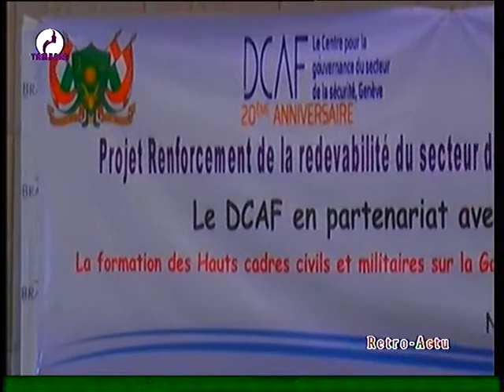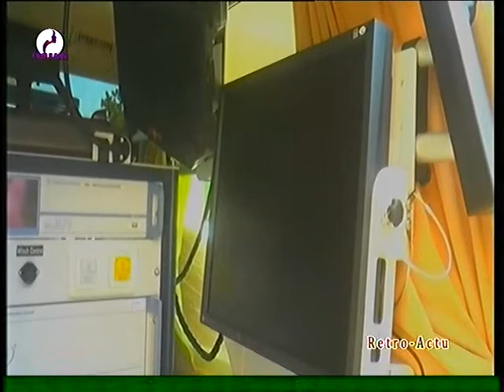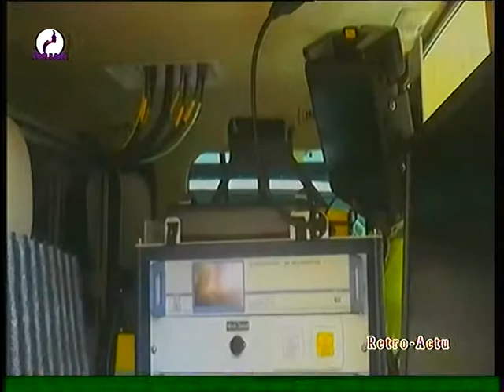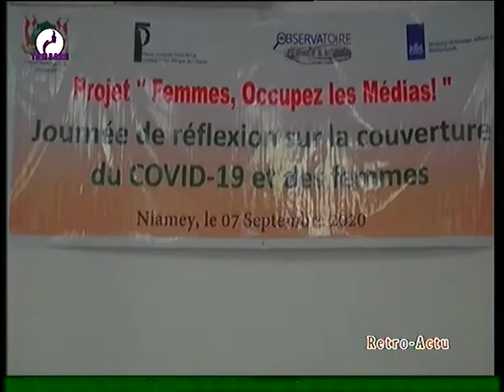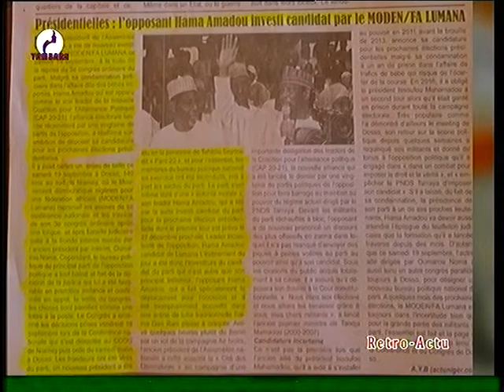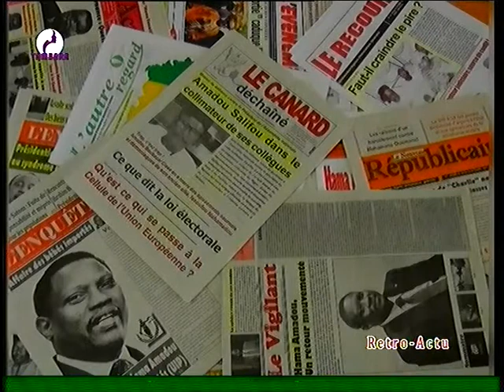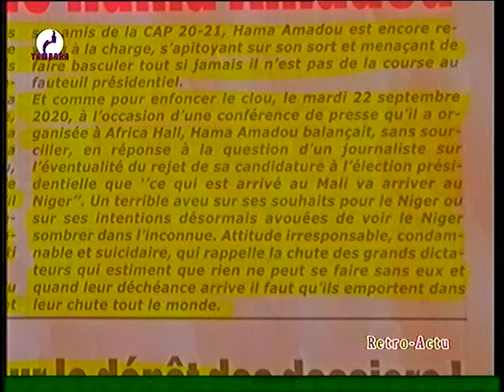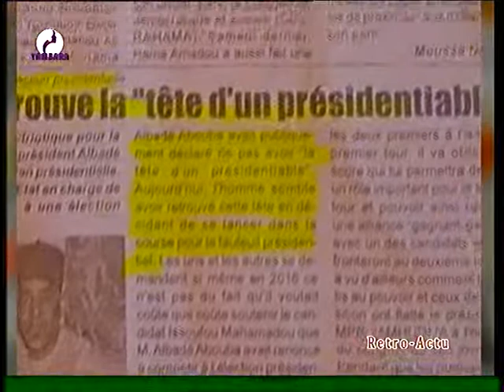RETRO ACTU du 27 Septembre 2020 sur Télévision TAMBARA la voix et le miroire de la femme Niamey Nige